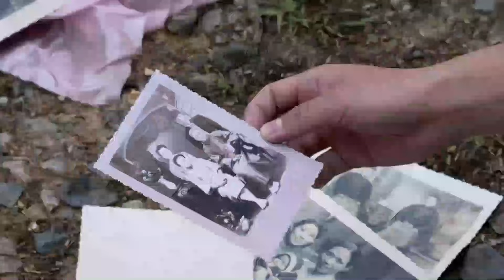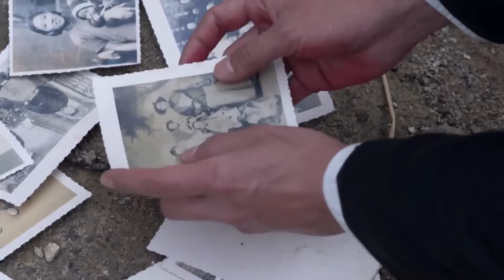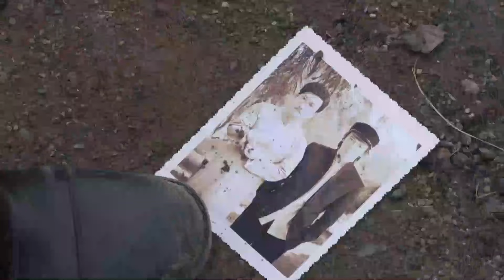⚔️【功夫武侠】全家被恶霸殺害，小夥得到高人指點练就絕世武功，一招殺死惡霸报仇 | 功夫 | 太极| 战争 |MMA｜Tai Chi ⚔️中国电视剧